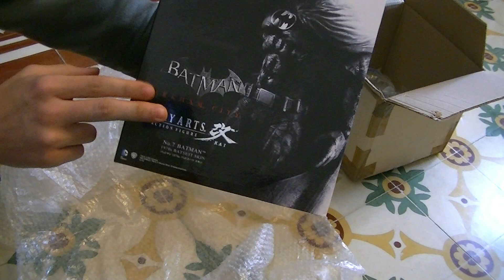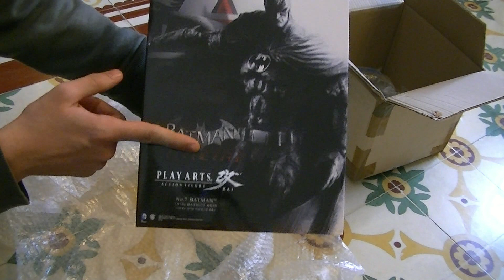Action Figure Unboxing #6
Unboxing figherrimo!

【☯】Aᴍɪᴄɪ ▼